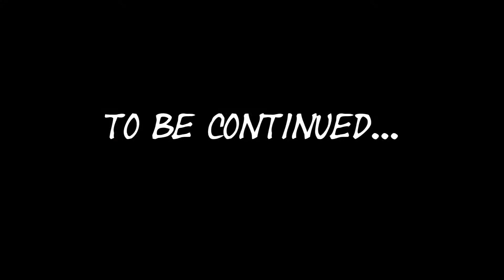WuFei Temple (Teaser)~五妃廟預告 Coming soon!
Scientifically Accurate!蛤??